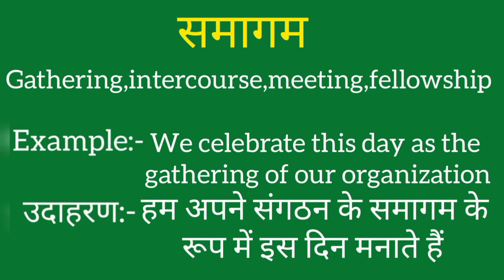Samagam ko english mein kya kahate hain | Samagam ki meaning | Samagam ki spelling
Samagam ko english mein kya kahate hain
Samagam ki meaning
Samagam ki spelling
Samagam ki english